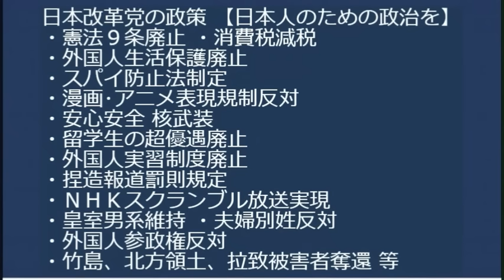日本人92％「中国の印象は良くない」中国推し界隈は圧倒的少数と判明／地方テレビ局の苦境、無くなってもかまわない意見多数／イスラエルでは9条を生かした外交を全く展開しない共産党 20231011